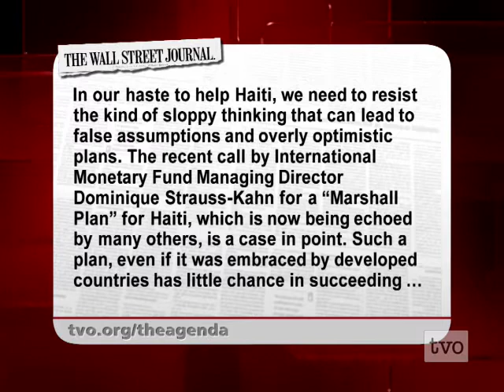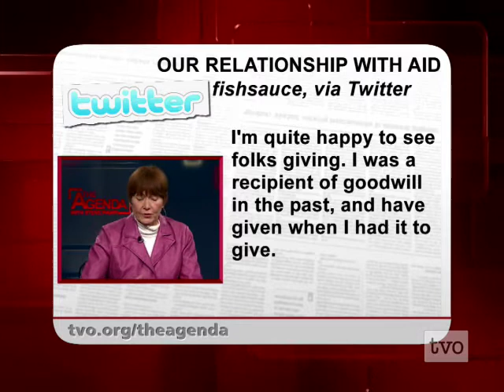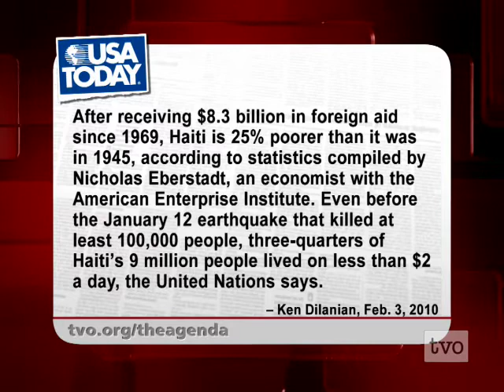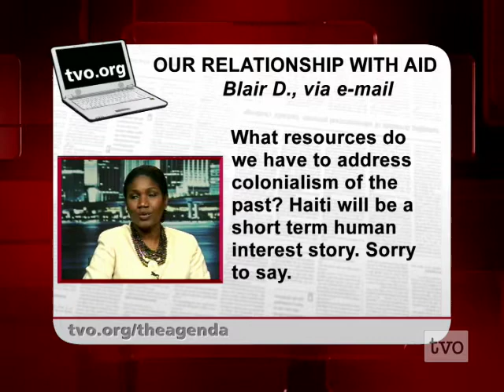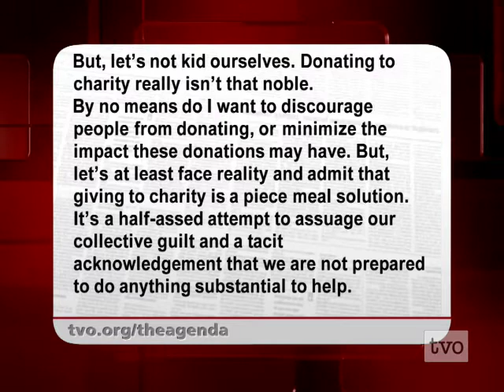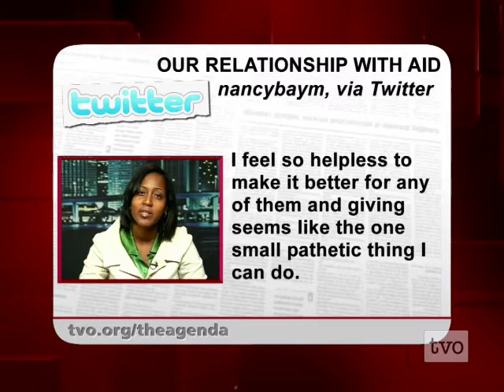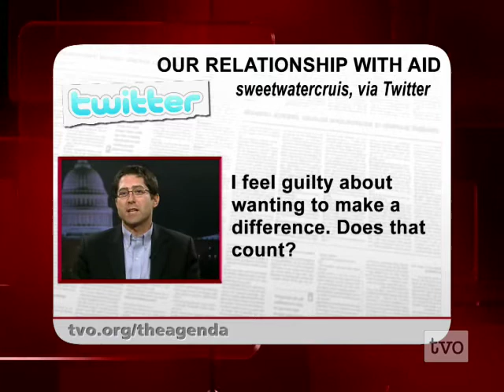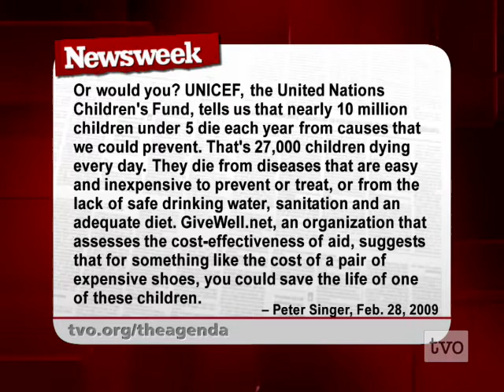Our Relationship with Aid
Read our blog post "Haiti Inside Disaster: Music in the Camps" on TVO.org

What is the first world's relationship with humanitarian aid? How much of what we give and what we do is motivated by guilt? Are our humanitarian efforts too paternalistic?

Guests:

Gepsie M. Metellus is a co-founder and the Executive Director of Sant La, the Haitian Neighborhood Centre.

Chantalle Verna is assistant professor of History and International Relations at Florida International University.

Todd Moss is Vice President for Corporate Affairs and Senior Fellow at the Center for Global Development.

Elizabeth Abbott  is a research associate at the University of Toronto, Trinity College, and author of Haiti: The Duvaliers and Their Legacy.

Janice Stein is TVO's Foreign Affairs analyst, the Belzberg professor of Conflict Management in the Department of Political Science and the director of the Munk Centre for International Studies at the University of Toronto.